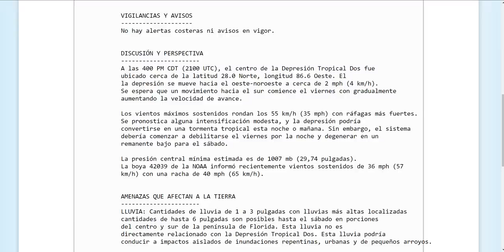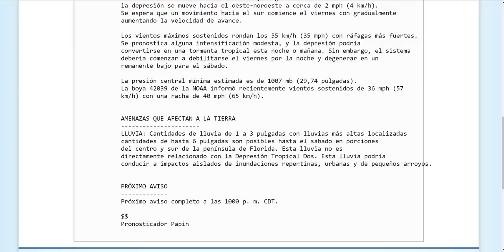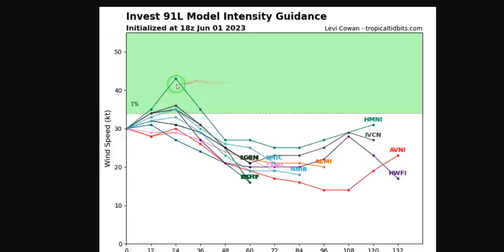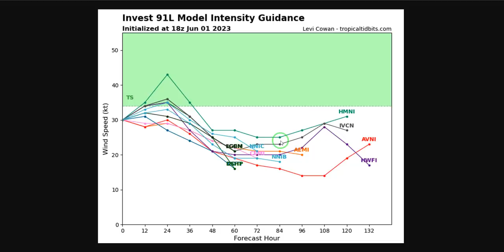BOLETIN NO 1: SE FORMA LA DEPRESION TROPICAL NO.2 Y TOCARA TIERRA EN EL CARIBE EN 48 HORAS !!